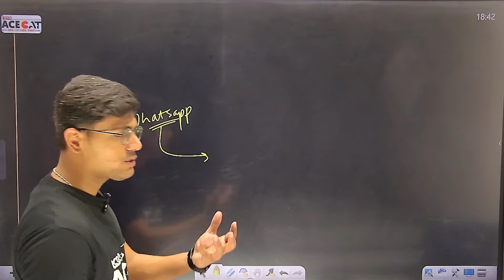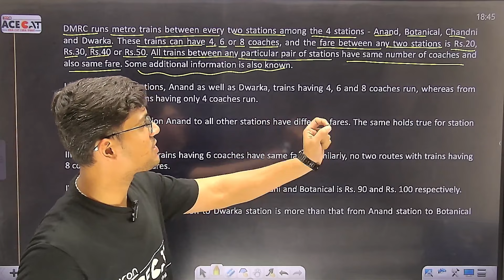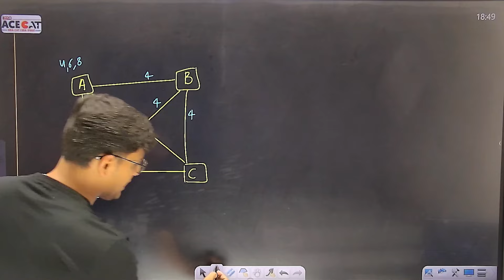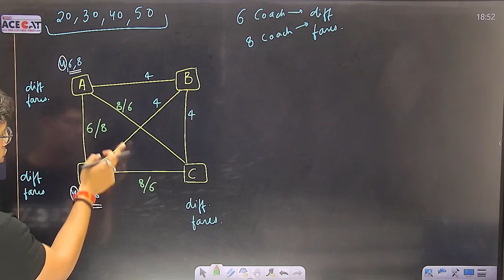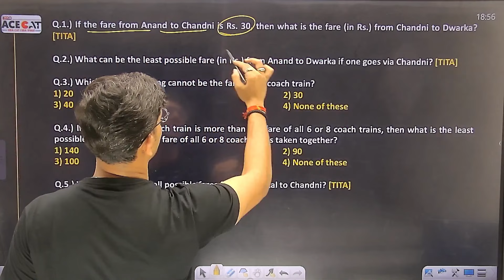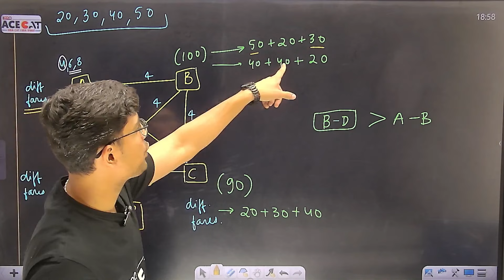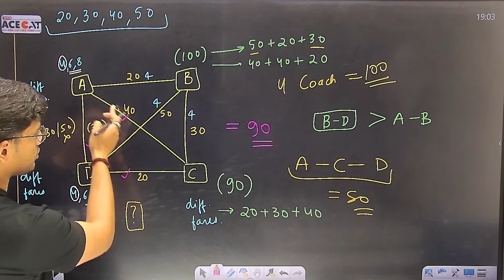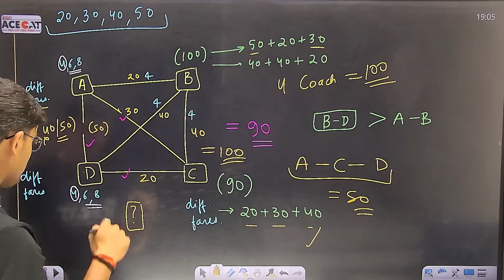CAT 2024 DI LR: Solving 100 Most Expected DILR Sets with Arpit Sir | Set 69: Routes & Networks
Prepare for CAT 2024 with this intensive Data Interpretation and Logical Reasoning session! Join Arpit Sir as he walks you through solving 100 of the most expected DILR sets, focusing on Set 69: Routes & Networks. To ace the CAT exam, sharpen your problem-solving skills and enhance your logical reasoning abilities.

Stay ahead of the competition and boost your confidence with this comprehensive practice session!

Let's conquer CAT 2024 together! 🚀

Apple/iOS ORG Code: lmowug